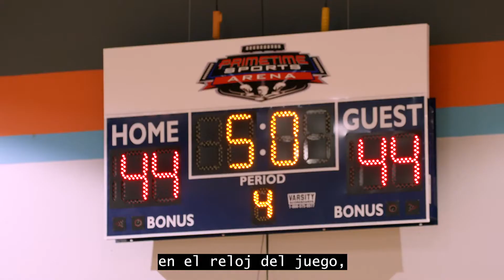Take the Shot- Spanish